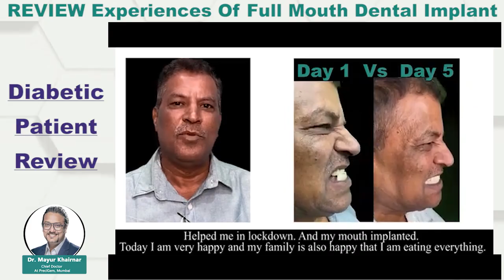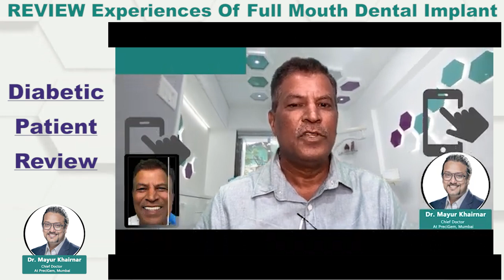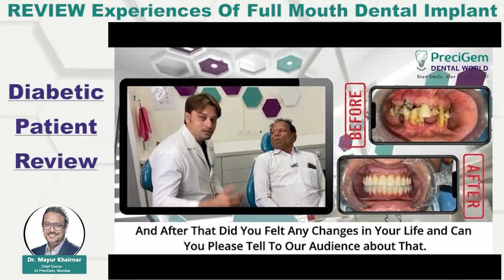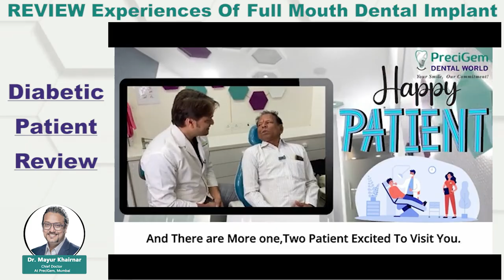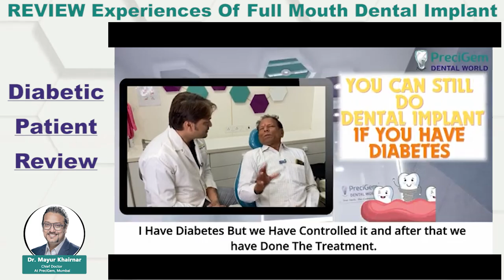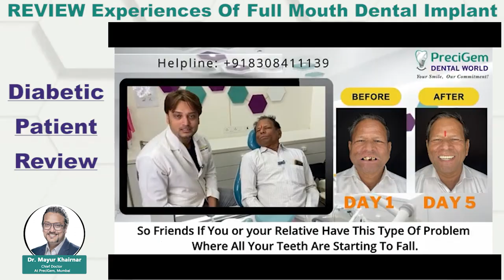Diabetic Patients Reviews After Full Mouth Dental Implant - Dr Mayur Khairnar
Advanced Full Mouth Dental Implants india | Dr. Mayur Khairnar - PreciGem Expert Dental Care
Looking for the Advanced Full Mouth Dental in Mumbai? At PreciGem Dental World, Dr. Mayur Khairnar offers world-class dental implant solutions that restore your smile with precision and care. With years of experience and state-of-the-art technology, we ensure painless, long-lasting dental implant procedures.

Our clinic specializes in a variety of implant services, including single-tooth implants, full-mouth rehabilitation, and advanced cosmetic dentistry. Whether you're missing one tooth or need a complete smile makeover, we provide personalized treatment plans that meet your specific needs.
Best, Buy, Online, Now, Free, Near me, cheap, Top, Price, Review, How to where, what - Dr Mayur Khairnar

Dr Mayur Khairnar,
full mouth dental implants price,
full mouth dental implants cost in india,
full dental implants cost,
full mouth dental implants,
full mouth dental implants in mumbai,
cheapest dental implants,
cheapest dental implants in mumbai,
dental implant cost in mumbai,
tooth implant cost in india,
clove dental implant cost,
success rate of dental implants in india,
single tooth dental implant cost in india,
zirconia dental implants cost in india,
top 10 dentist in world,
best orthodontist in india,
best dentist in mumbai,
best dental hospital in india,
best cosmetic dentist in india,
best dental implant clinic in india,